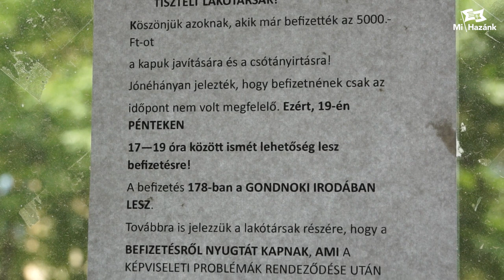Rendet teremtünk a társasházakban!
Vékony Csongor a Mi Hazánk budapesti, egyben kőbányai elnöke a kőbányai, de voltaképpen több tízezrek szócsöveként beszélt a társasházkezelő cégek csalásaival kapcsolatos lakossági panaszokról.
"Jogászainkkal egyeztetve megkezdtük egy olyan javaslatcsomag összeállítását, mely megkönnyítené és gyorsítaná a lakosok ügyintézését. Célunk a társasházkezeléssel kapcsolatos törvényességi felügyeleti jogkör megerősítése.

Az évekig elhúzódó jogviták megszüntetése érdekében a jegyző törvényességi felügyeleti jogköreit kibővítenénk, egyben az arra vonatkozó eljárási szabályokat egyszerűbbé és hatékonyabbá tennénk.

A Mi Hazánk budapesti programjának részét fogja képezni mindez." - mondta.

A részletekkel hamarosan jelentkezünk.